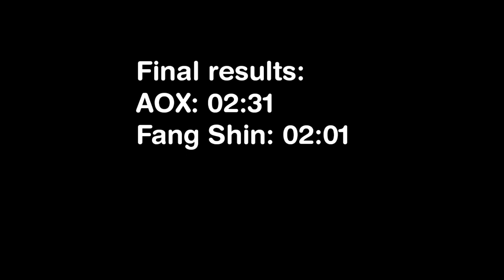Fanglongmon Shin VS AOX in EDG | Digimon Masters Online